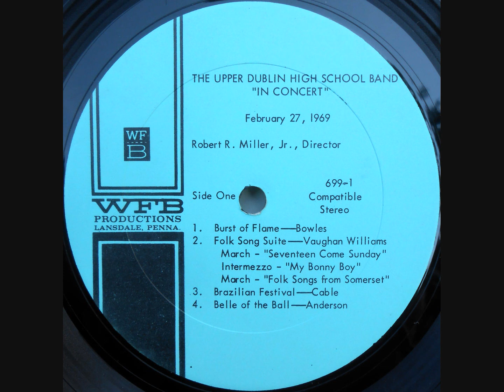1969 Upper Dublin High School Band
Robert R. Miller, Director | Fort Washington, PA